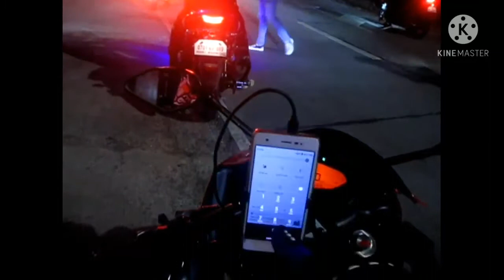endurance April Sunday 11-21.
Round bohol 600 kelometer challenge